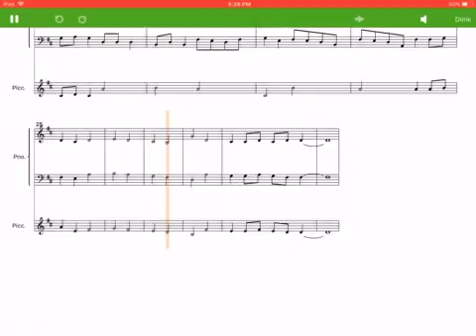C (Song 3)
My 3rd Song
Renamed to "C" from "Unnamed" 3/13/2021

Thing I used: Score Creator